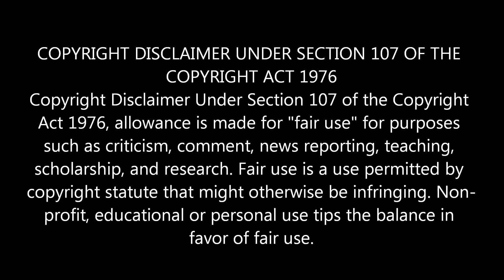CONOR McGREGOR CURSES TMZ REPORTER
Remember when Conor McGregor said he would "whoop Jesus Christ's ass"?
Well, Conor still does ... but the UFC star conor McGregor remembered tmz reporter click here to view tmz video